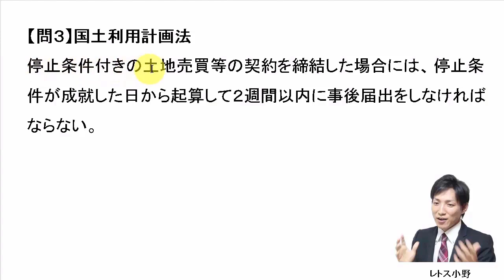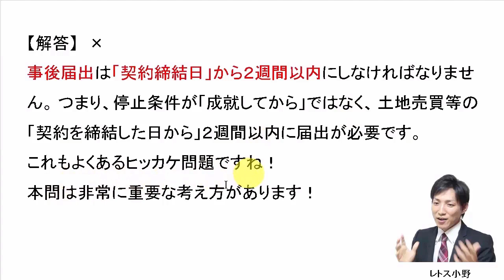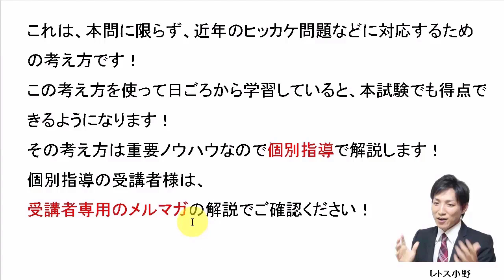【宅建過去問】3月5日の３問【レトス小野】宅建過去問解説